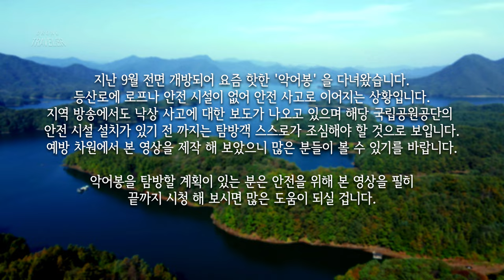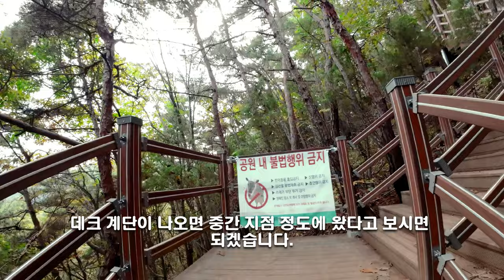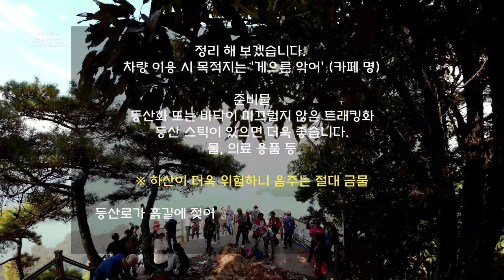최근 인기! 충주 악어봉 등산로 안전을 위한 팁과 교통 정보 및 주차 그리고 주의할 사항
10월 수도권에서 가까운 장소 중 가볼만한 곳을 찾아 보다가 얼마 전 유튜브에서 최근 인기 있는 충주 악어봉을 알게 되었습니다. 10월 충순에 다녀온 악어봉 등산로에 로프등 안전 시설이 미비하여 저 같은 초보에게는 조금 위험할 수 있을 것 같아 안전을 위한 팁과 교통 정보 및 주차 그리고 주의할 사항들을 많은 분들이 보시고 안전한 등산을 하기를 바라는 마음에서 영상으로 만들어 보았습니다.

악어봉 정상에서 보는 비경은 정말 대단했습니다. 아름다운 비경을 보기 위해서는 댓가를 치르더라도 죽기 전에 꼭 한번 가 봐야 할 장소로 추천드립니다.

＊본 영상은 법적승인을 받은 후에 촬영되었음을 밝힙니다
＊관련 보유 자격 : 1종 초경량비행장치 조종자 - 지도조종자 - 실기평가 조종자